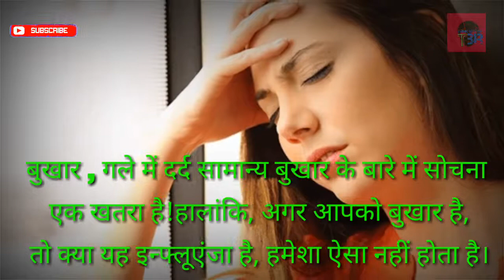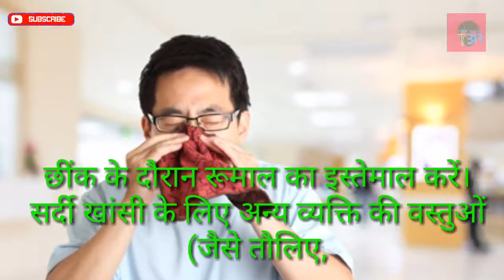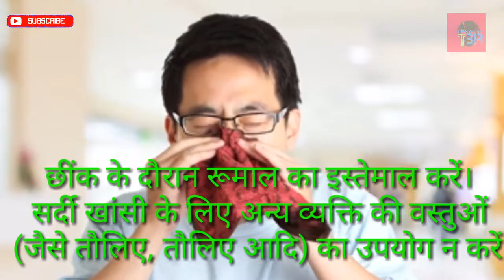influenza (flu) || जानिए इन्फ्लूएंजा से बचने के उपचार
इन्फ्लूएंजा वायरस के हमले से फेफड़े में संक्रमण हो सकता है।संक्रमण कई लोगों के लिए मौत का कारण बन सकता है।कई मामलों में, इन्फ्लूएंजा वायरस के हमलों से हृदय और मस्तिष्क की मांसपेशियों में समस्या होती है।बुखार , गले में दर्द सामान्य बुखार के बारे में सोचना एक खतरा है!हालांकि, अगर आपको बुखार है, तो क्या यह इन्फ्लूएंजा है, हमेशा ऐसा नहीं होता है।ऐसा इसलिए है, क्योंकि ज्यादातर मामलों में, राइनो वायरस के हमले सर्दी खांसी होते हैं।चिकित्सकों के अनुसार, इन्फ्लूएंजा वायरस को इन्फ्लूएंजा कहा जाता है, यदि यह टाइप ए और टाइप बी से संक्रमित हो।
जर्मनी में रॉबर्ट कोच इंस्टीट्यूट के विशेषज्ञों के अनुसार, इन्फ्लूएंजा की घटना लगातार बढ़ रही है।हाल ही में, आम एंटीबायोटिक तेजी से बदलते इन्फ्लूएंजा वायरस से निपटने में असमर्थ रहा है।एंटीबायोटिक्स हमेशा इन्फ्लूएंजा के उपचार में इस्तेमाल नहीं किया जा सकता है।यही कारण है कि डॉक्टर अक्सर इन्फ्लूएंजा के उपचार में पेरासिटामोल देते हैं।हालांकि, डॉक्टर दवाओं के साथ-साथ खूब पानी पीने की सलाह देते हैं।चिकित्सकों के अनुसार, इन्फ्लूएंजा से उबरने में आमतौर पर लगभग एक सप्ताह का समय लगता है।ठीक होने के बाद भी तीन दिन और  सिरदर्द, भूख कम लगना, आराम महसूस ना होना, कमजोरी  रह जाता है।
इस बीमारी को पैरासिटामोल या सामान्य बुखार के टीके या एंटीबायोटिक से भी ठीक किया जा सकता है।इन सब के बावजूद, बुखार बहुत अधिक होने पर रोगी को जल्दी से अस्पताल में भर्ती कराना सबसे अच्छा है।हालांकि, किसी भी दवाई को लेने से पहले डॉक्टर से परामर्श करना जरूरी है।यदि आवश्यक हो, तो डॉक्टर की सलाह के बाद रक्त परीक्षण किया जाना चाहिए।

इन्फ्लुएंजा की घटना से कैसे बचें:
1) धूल और रेत से बचें।
2) छींक के दौरान रूमाल का इस्तेमाल करें। सर्दी खांसी के लिए अन्य व्यक्ति की वस्तुओं (जैसे तौलिए, तौलिए आदि) का उपयोग न करें।
3) अधिक पानी का सेवन करें।
3) साग और फल अधिक खाएं।
4)रूमाल या मास्क का उपयोग करके अपनी नाक और मुंह को दिन के अधिकांश समय ढक कर रखें।क्योंकि विशेषज्ञों का कहना है कि इन्फ्लूएंजा वायरस के संक्रमण का सबसे संभावित कारण खांसी है।